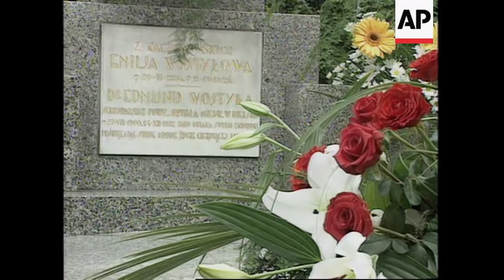POLAND: KRAKOW: POPE JOHN PAUL II VISITS PARENTS' GRAVE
(9 Jun 1997) Natural Sound

As his tour of his homeland draws to a close, Pope John Paul the Second has visited  the tomb of his parents in Krakow.

The pontiff also said Mass at the church where he gave his first service as a priest.

And later in the day he visited a new heart surgery clinic that has been named after  him.

In what many believe will be his last visit to Poland, Pope John Paul the Second visited  his parent's grave in Krakow on Monday.

There is no mention of the pope, but people visit the tomb to pay their respects to his  family, even when the pontiff is not in town.

A choir sang as the 77-year-old kneeled before the tombstone and prayed.

The simple, granite gravestone is engraved with the names of his mother, father and  brother.

Just 10 metres (25 feet) away are the graves of Red Army soldiers and a monument  dedicated to their heroism in World War Two.

The pope lit a candle in front of the tomb.

Sprays of roses in the Polish and Vatican colours - red and white and yellow and white -  decorated the modest tomb.

The pope began the day with a private Mass in a chapel at Wawel Royal Cathedral,  where he held his first service as a priest in 1946.

Later in the day, he opened a new heart surgery clinic, that has been named after him.

The pontiff met with recent transplant patients and told them he understood what they  were going through first hand.

The ageing pope has gone through a series of operations in recent years, including a  hip replacement and removal of what the Vatican says was a benign colon tumour.

Many Poles fear this could be the last visit for John Paul.

But church officials suggested he may return next year, when he has been invited for  the one-thousandth anniversary of the city of Gdansk on the Baltic coast.

The pope returns to Rome on Tuesday after spending 11 days in his homeland.